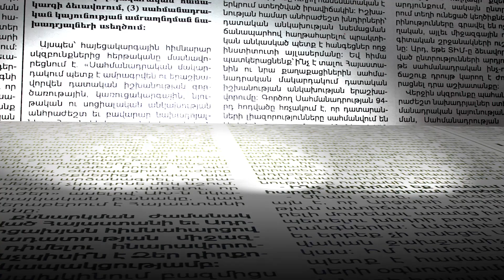Գարեգին Բ-ն ցանկացել է ուխտատեղի կառուցել, բայց պարզել է՝ հողերը սեփականաշնորհված են